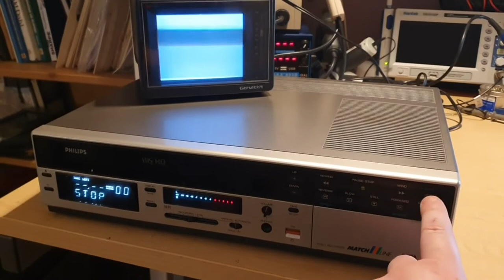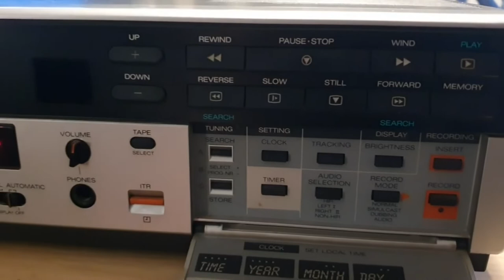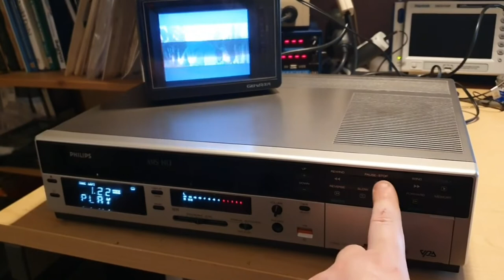1986 Philips VR6820 VHS video recorder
This is a rather rare (and delicate)1986 Philips VR6820 VHS video recorder that i imported in from Germany.  It needed some TLC to get it to play plus the RF tuner is not working only plays via composite and audio on SCART socket.

Its one of the very first Philips designed VHS video recorders immediately after they gave up on the V2000 video format